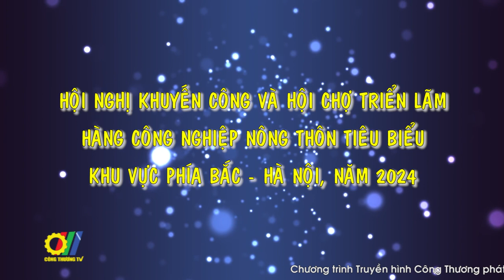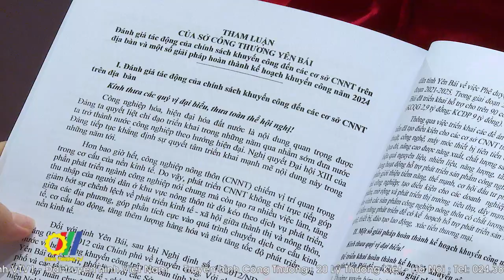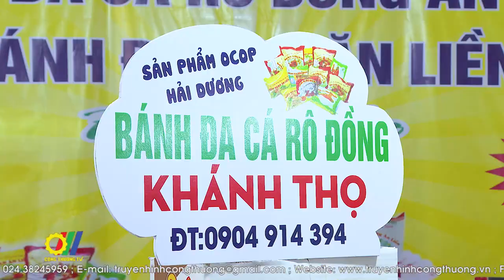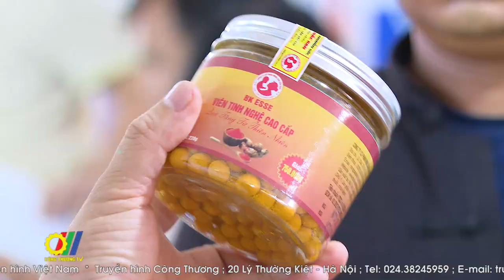Hội nghị Khuyến công và Hội chợ triển lãm hàng CNNT tiêu biểu khu vực phía Bắc – Hà Nội, năm 2024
Hội nghị khuyến công các tỉnh, thành phố là sự kiện thường niên được Bộ Công Thương tổ chức ở 3 khu vực: Phía Bắc, miền Trung - Tây Nguyên và phía Nam. Sự kiện là diễn đàn để các địa phương phản ánh những khó khăn vướng mắc, những bất cập về chính sách trong quá trình triển khai công tác khuyến công, từ đó, đề xuất các kiến nghị để các đơn vị có thẩm quyền giải quyết…